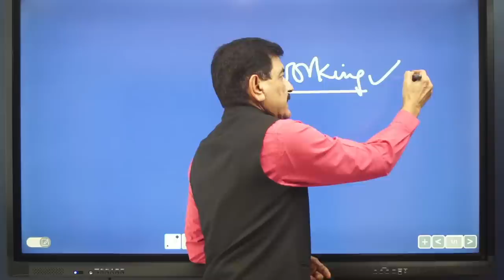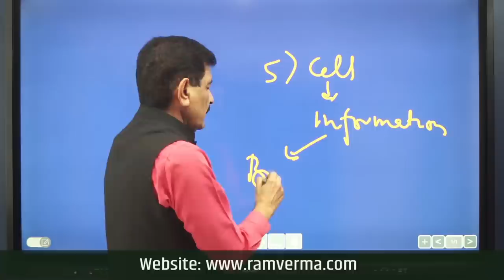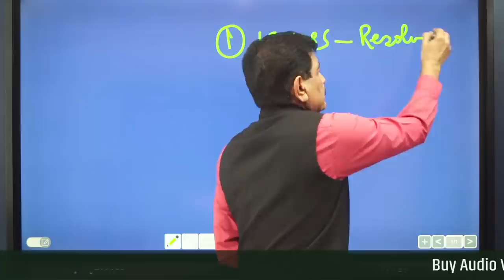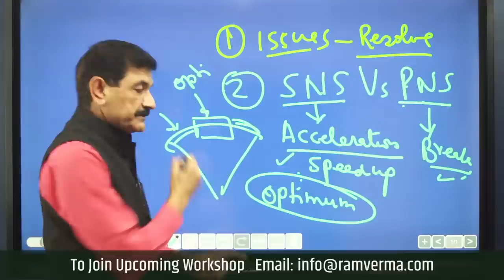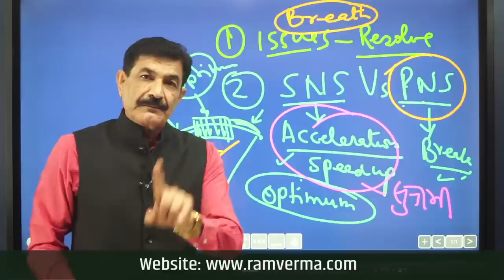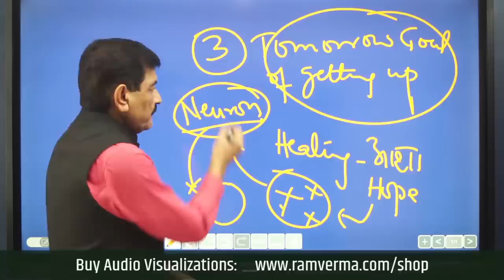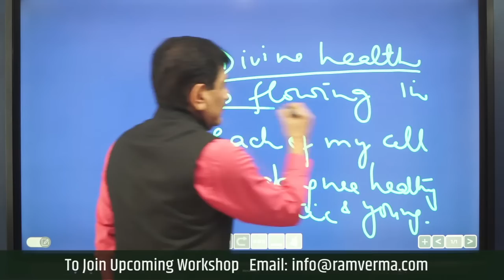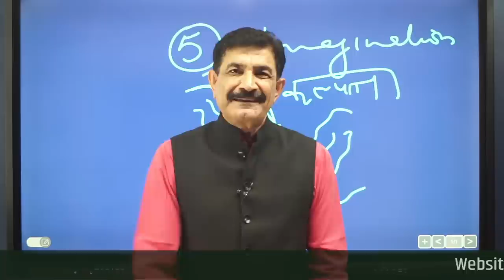बीमारिया भागेगी HEAL Yourself while you SLEEP | कैसे नींद को बदले अपनी Healing Process में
When you close your eyes and fall asleep, your brain can attend to other issues within the body. If there are areas that need to heal, the brain can trigger the release of hormones that encourage tissue growth to repair blood vessels. This helps wounds to heal faster but also restores sore or damaged muscles. While you sleep, your body can make more white blood cells that can attack viruses and bacteria that can hinder the healing process. Your immune system relies on sleep to be able to fight harmful substances. When you don't get enough sleep, your immune system is not able to properly protect the body from infection. In this video, you will learn the simple technique that will charge your healing process while sleeping. Do this technique before you go to sleep and your body will heal itself in Hindi.

How to heal yourself in Hindi
Technique to heal itself while sleeping in Hindi
heal as you sleep in Hindi
do this before you sleep and heal permanently in Hindi
Heal your diseases while you sleep in Hindi
heal yourself with this method before sleep in Hindi